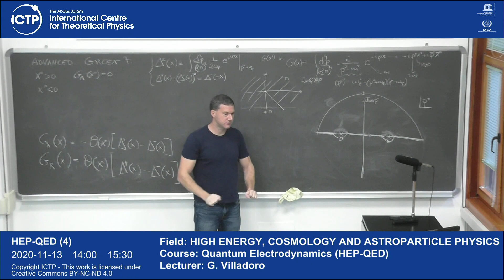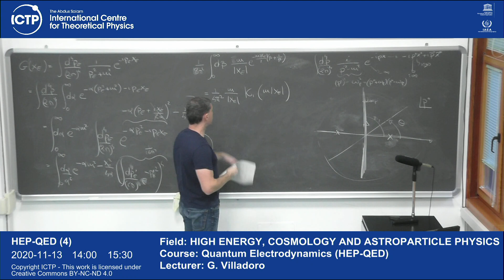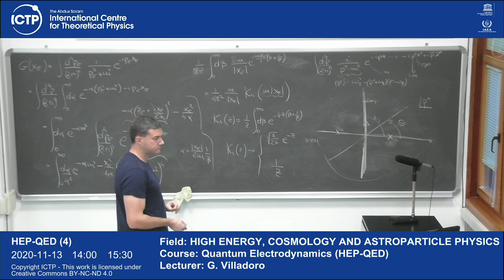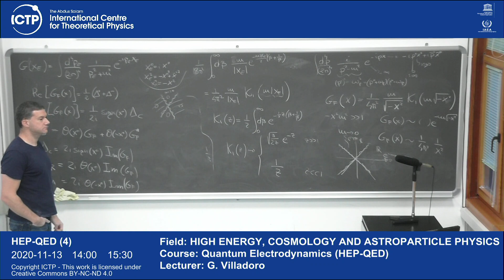Quantum Electrodynamics (HEP-QED) Lecture 4